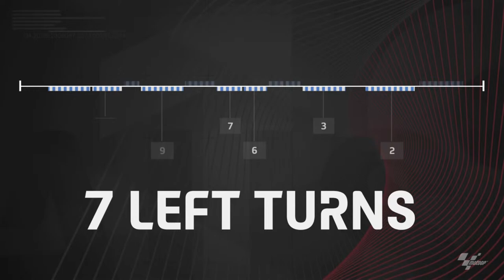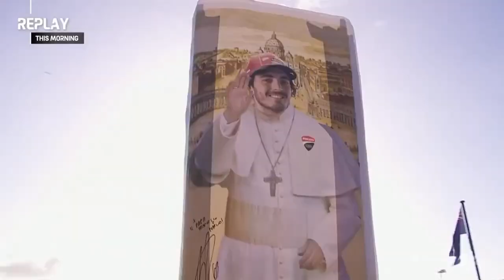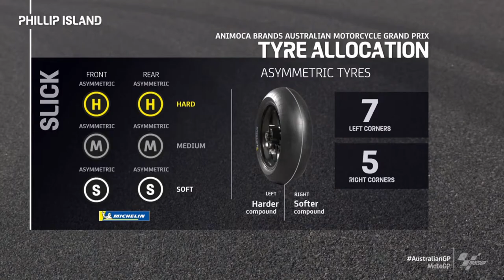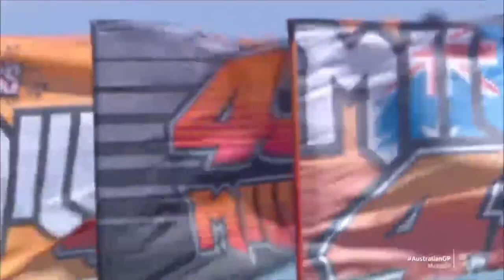MotoGP Race Build Up | 2022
The 3 year wait for Australian racing is nearly over 🙌

Join us for Race Day build up here and then click this to watch the full MotoGP race with VideoPass 🔥

Get your...